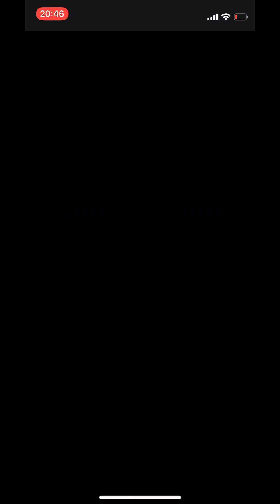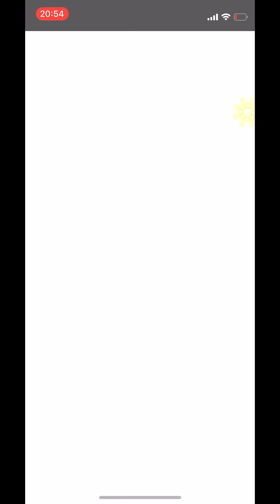【建石入り】全ポジション対応デッキはこれ、穴キャラを使いこなせ【パワプロアプリ】